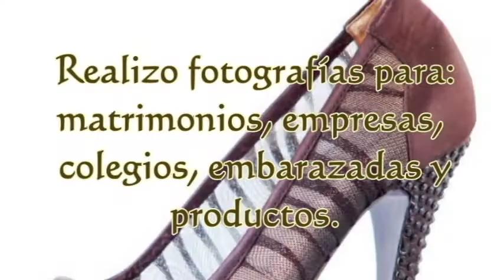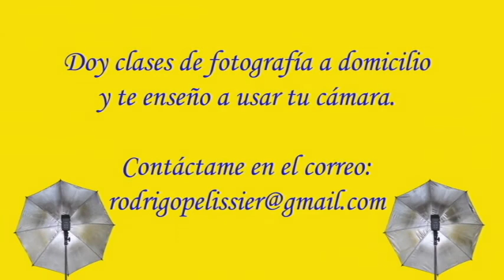Los objetivos ópticas fijas y zoom Tutorial de fotografía 2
TUTORIAL LOS OBJETIVOS ÓPTICAS FIJAS Y ZOOM En este capítulo muestro objetivos de diferentes longitudes focales